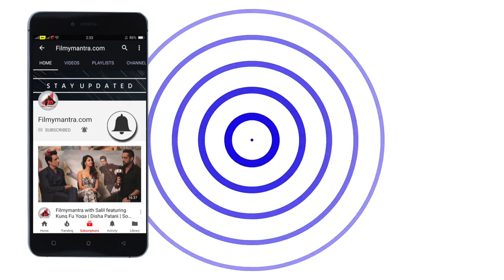Sunil Grover SHOCKING Reaction On Kapil Sharma’s Film FIRANGI